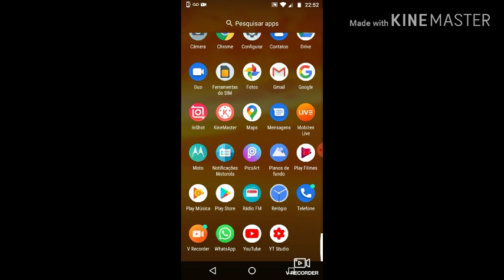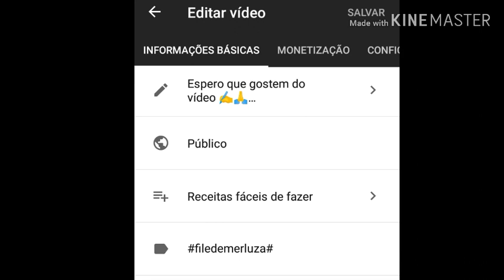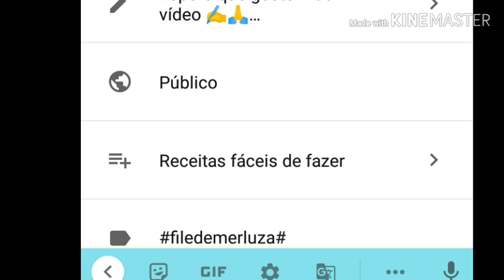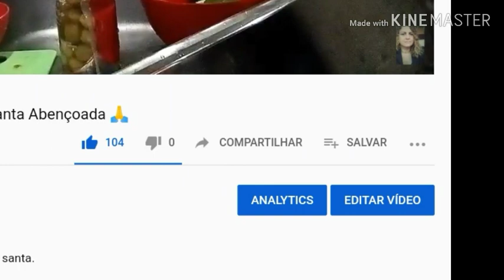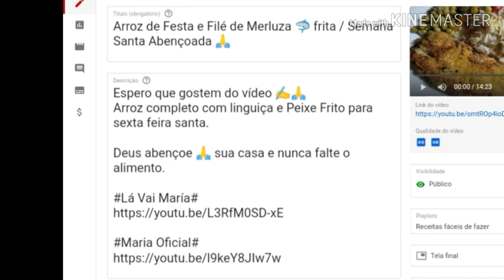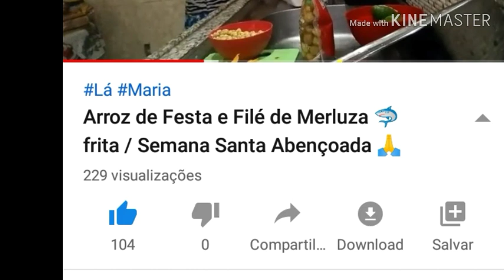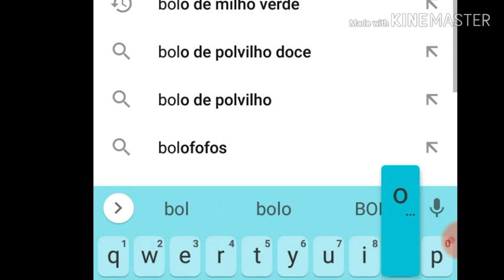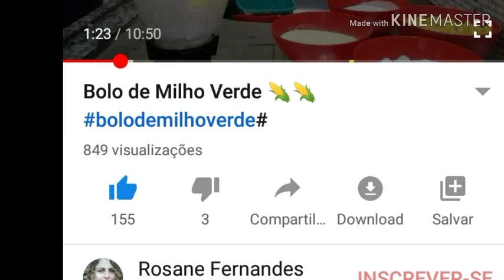COMO FAZER E COLOCAR TAGS / TER MAIS VIZUALIZACOES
COMO COLOCAR TAGS / PALAVRA CHAVE NOS SEUS VÍDEOS

▶️▶️▶️ Nesse vídeo mostro 02 duas formas de colocar Tag nós vídeos.

↖️ Escreva a palavra chave dentro de duas # #

LEMBRO QUE TEM VARIAS FORMAS.